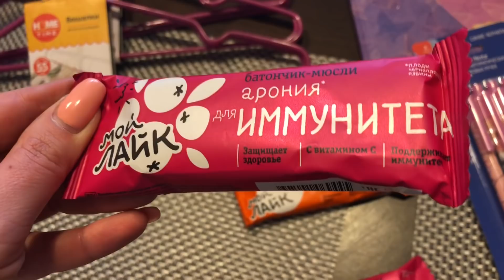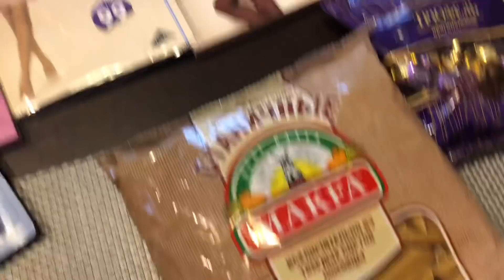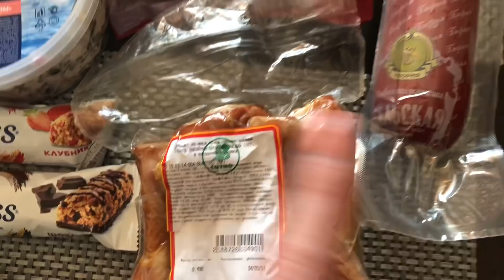МОЕ УТРО | УТРЕННИЕ ПРОЦЕДУРЫ | АУТФИТ | ПОКУПКИ VLOG: